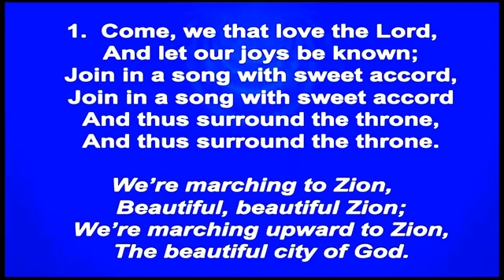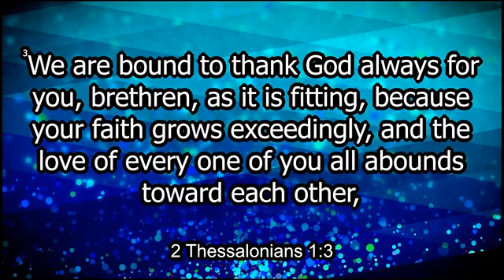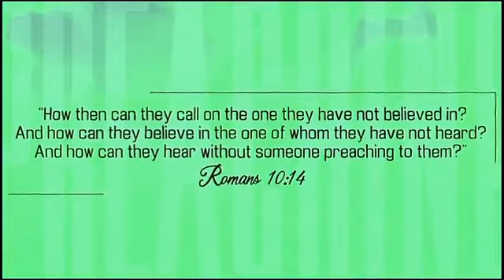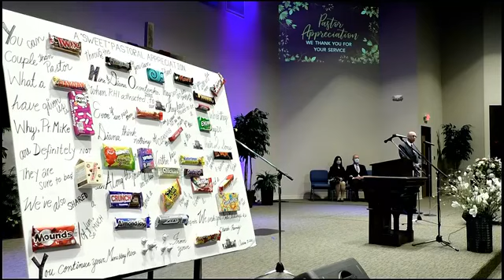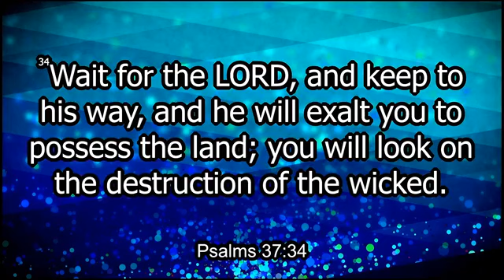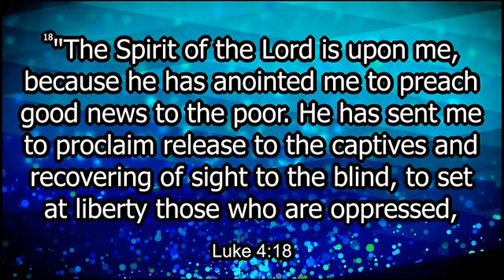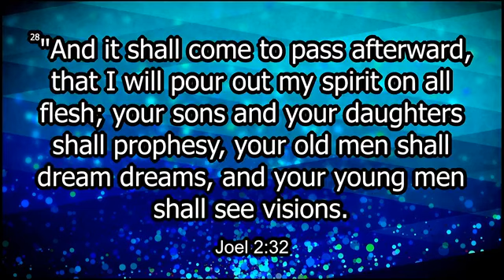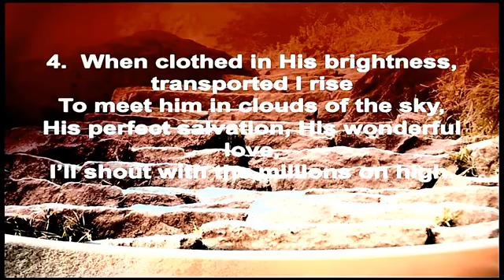LP - "Hope Against Hope" with Pastor Michael Oxentenko